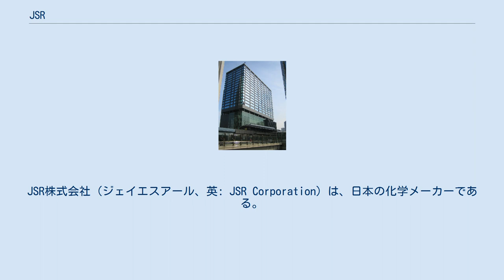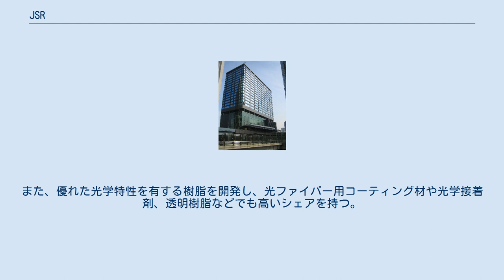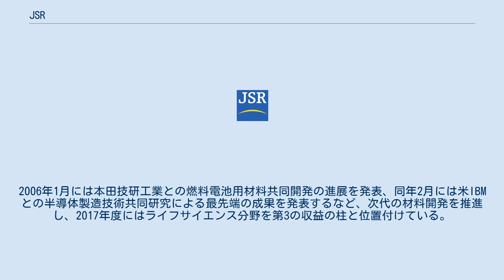JSR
JSR株式会社（ジェイエスアール、英: JSR Corporation）は、日本の化学メーカーである。
 1957年、合成ゴムの国産化を目指して政府および関連民間企業の出資（出資比率は政府40%、民間企業60%）によって設立された国策会社・日本合成ゴム株式会社を前身とする。
1969年に完全民営化し、事業の多角化を進める。
創立40周年を迎えた1997年、現社名（日本合成ゴム株式会社の英文社名 Japan Synthetic Rubber Co.,Ltd.に由来）に商号変更した。
高分子化学分野で培った研究開発力を活かして技術革新を進め、ファインケミカル、ライフサイエンスを第二、第三の収益柱としている。
信越化学、日東電工と並び、化学業界屈指の高収益企業である。
 企業理念は"Materials Innovation"。
 合成ゴムで世界5位、日本国内首位。
既存の石油化学系材料ではなく、半導体系材料や液晶表示系材料などの情報電子材料に注力し収益を伸ばしている。
液晶ディスプレイ(LCD)用材料で世界トップシェアの製品が数種あるほか、半導体関連ではフォトリソグラフィ工程に用いるフォトレジストが世界トップ、シリコンウェハーを加工する CMP（化学機械研磨）工程に用いる CMPスラリー、CMPパッドも新たな収益源に成長しつつある。
また、優れた光学特性を有する樹脂を開発し、光ファイバー用コーティング材や光学接着剤、透明樹脂などでも高いシェアを持つ。
2006年1月には本田技研工業との燃料電池用材料共同開発の進展を発表、同年2月には米IBMとの半導体製造技術共同研究による最先端の成果を発表するなど、次代の材料開発を推進し、2017年度にはライフサイエンス分野を第3の収益の柱と位置付けている。